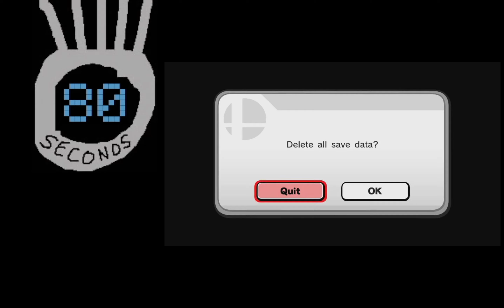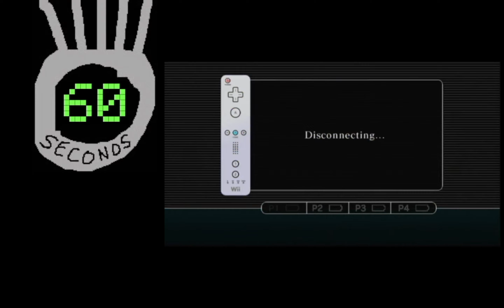99 Random Gaming Moments in 99 Seconds - FULL 2880x1800 60 FPS!!! (Re-Uploaded Again!)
I caught my 99 best moments in gaming! From my least favorite to my most favorite in 99 seconds, changing every second

00:00 - Preparing 99 Moments
00:21 - Starting 99 Random Moments
02:00 - The End

The standard definition (SD) version of your video needs to finish processing before your video is public on YouTube

Order:
Wii System Setup
Photo Channel Slide Show Countdown
Mario Party 6 Warning Screen
Wii Health and Safety Screen
Wii U Automatic Power Down Screen
Go Vacation - Airplane Boarding Platform
Nintendo GameCube Startup
Preparing Super Smash Bros. Battle
Wii U Pairing Complete Screen
Nintendo 64 Startup
Mario Party 2 - Star Inside the Hidden Block
Wii U Startup
Successful Smash Bros. Battle
Mario Party Title Screen
New Super Mario Bros. Wii Title Screen
Bowser in Doors of Doom from Mario Party 4
Game Disc Read Error
Mario Party 2 Title Screen
Inflating Balloons in Pop Star from Mario Party 6
Super Smash Bros. for Wii U Deleting Screen
Super Smash Bros. for Wii U Challenges Screen
Mario Party 3 Title Screen
Wii Party Welcome Screen
Duel Ending in Mario Party 7
Go Vacation Title Screen
Mario Party 4 Title Screen
Super Smash Bros. for Wii U Album Creating Screen
Mini-Game Records Screen from Mario Party 4
Wii Menu Screen
Mario Party 5 Title Screen
Event Failure - Super Smash Bros. for Wii U
Super Smash Bros. for Wii U Launching Screen
Wii Update Failure
Mario Party 6 Title Screen
Yoshi Getting 3 Coins in Mario Party 5
Preparing Sunset Jump and 1800 Points in Sky Diving from Go Vacation
Pokey Pummel Mini-Game from Mario Party 7
Mario Party 7 Title Screen
High Score Screen from Wii Sports Resort
"Disconnecting..." Screen
"You Cannot Take Snapshots" Screen from Super Smash Bros. for Wii U
Mario Party 8 Title Screen
Mii Channel - 100 Miis in Mii Plaza
Mario Party 7 - Cruise Mileage Points Screen
Stock Lost in Super Smash Bros. for Wii U
Successful Event Match in Super Smash Bros. for Wii U
Villa in Go Vacation
Revers-a-Bomb Mini-Game from Mario Party 4 (Ended in a Tie)
Star Acquired in Mario Party 8
Defeated Crazy Hand in Super Smash Bros. for Wii U
Merry Poppings Mini-Game from Mario Party 5
Treacherous Tightrope Mini-Game from Mario Party 8 (Ended)
Replay Data Screen in Super Monkey Ball 2
"Erasing..." Screen
Network Key Screen - Entered "Paratrooper Plunge"
Merry Poppings Mini-Game Tie from Mario Party 5
All Players are First in Mario Party 9
Continue Screen in Super Smash Bros. for Wii U
New Super Mario Bros. Wii Introduction Movie - Propeller Mushroom
Airplanes Colliding in Wii Sports Resort
All Players KO'd in Paratrooper Plunge from Mario Party 4
Lucky Party Ticket Winner in Mario Party 4
1800 Tickets in LoonyTIX
Pop Star Mini-Game from Mario Party 6 (Ended)
200 Chain in Super Smash Bros. for Wii U
Network Address Screen - Entered "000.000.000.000"
Mario Party 7 "Bowser Time"
Dogfight Winner Plunged into the Water in Wii Sports Resort
Network Address Screen - Entered "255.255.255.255"
Nintendo GameCube - Year 2100
Infinite 1-Ups in New Super Mario Bros. Wii
PIN Entry Screen - Entered "2585"
Spare in Wii Sports Resort
Hot Rope Jump Mini-Game from Mario Party 2 (Counter stops counting)
Master Key Screen - Entered "30000"
Intensity 9 in Super Smash Bros. for Wii U
Parasol Plummet Mini-Game from Mario Party 3
Inside the Jump Plane in Wii Sports Resort
Super Monkey Ball 2 - Game Over Screen
100-Point Friend Connection Score in Wii Party
4000 Points in Go Vacation
Countdown Pound Mini-Game from Mario Party 5 (Ended)
"The Wii Console Will Now Shut Down" Screen
Paratrooper Plunge Mini-Game from Mario Party 4 - Prop Plane

Then, "Thanks for Playing!" appears. ;o)